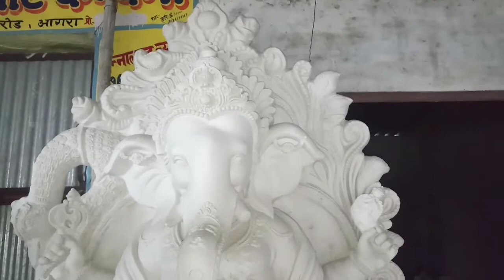आगरा में गणेश चतुर्थी की तैयारियों को लेकर मूर्तियां तैयार करते कारीगर (संवाददाता चोबसिंह सक्सेना)